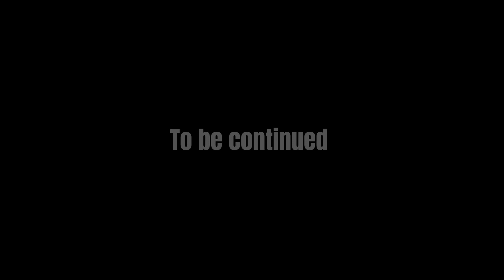The Apparatus ( A Fortnite Short Film )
This is the end of the story of many of these characters, buts that's not to say some wont return, watch as it all goes down

Voice actors and body actors aren't shouted out here as they are at the end of the video

Thanks for adding to my collection, Kado Thorne-